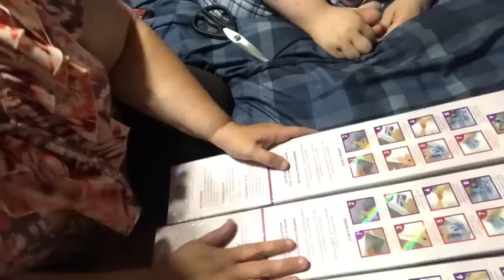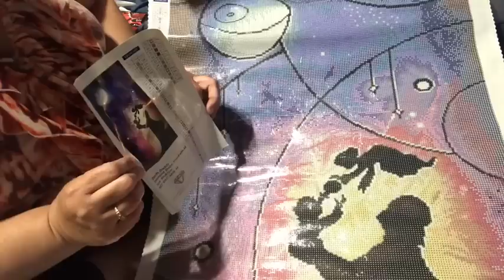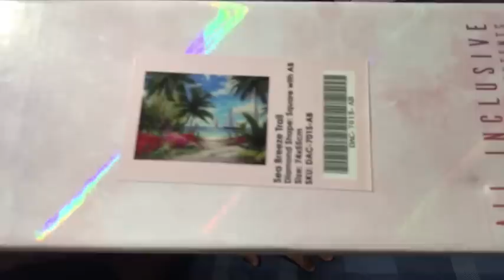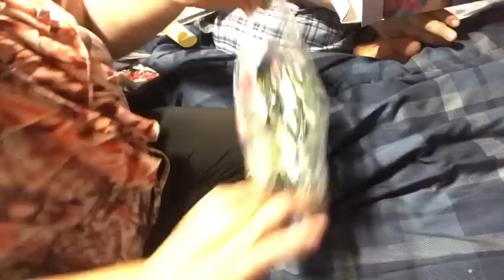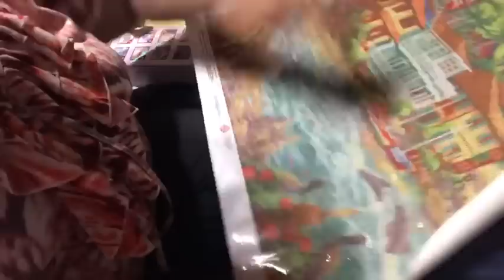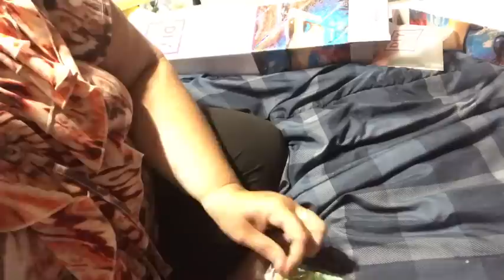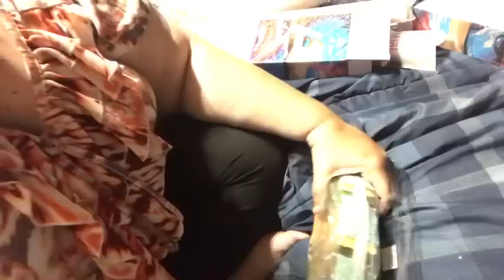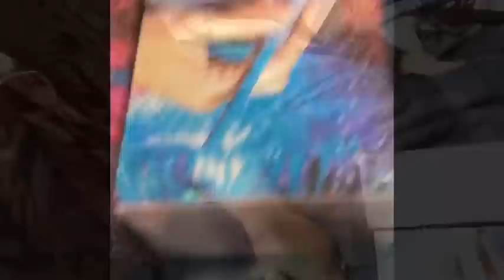Friend mail and DAC unboxing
Thank you Elizabeth!
My Daughter's  Etsy shop
ZeZaZu Parchment Paper Squares 5.5 x 5.5 inches
Forgun 4Pcs DIY 5D Diamond Painting Rhinestone Plate Tray Embroidery Cross Stitch Tool
YOCTOSUN Head Mount Magnifier with 2 Led Professional Jeweler's Loupe Light Bracket and Headband are Interchangeable

Haitent Retractable Adjustable Cell Phone Tall Tripod Stand Holder for iPhone X,8,7 Plus, 7, 6, 6 Plus,360 Degree Rotatable Flexible Universal Gooseneck Smartphone Stand with Clamp

USB Power Strip Portable Travel Charger Outlets 2.1AMP 1AMP 21W 5Foot Power Supply Cord With Universal Plug Input From 100v-240v Power Sockets USB Charger Station 4 Port 5v 1A/2.1A USB Charger (White)